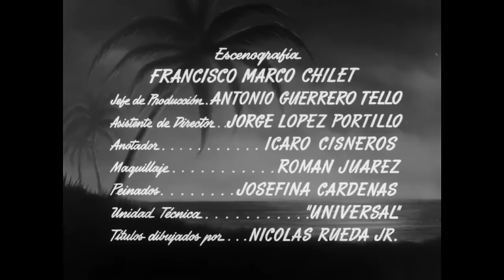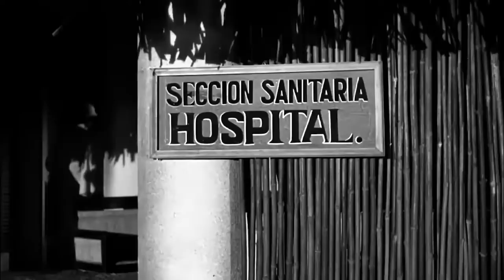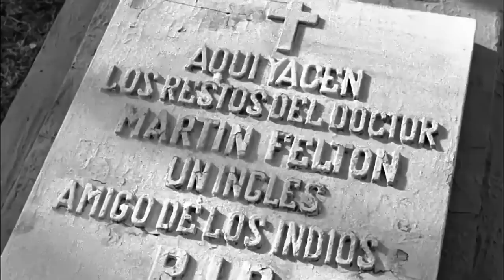Tehuantepec Mujeres del Paraíso (1954)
A principios del siglo XX llegó al istmo de Tehuantepec la influenza española, conocida también como ‘La peste’, por traer dicha enfermedad que ocasionó muchas muertes entre la población. Los que lograban sobrevivir tenían que abandonar sus viviendas o quemar sus muebles obligados por las fuerzas federales. Sin embargo, estos no les brindaban suficiente ayuda y sólo eran atendidos por un doctor inglés en labor social, quien no contaba con suficientes medicamentos, ya que los enfermos eran muchos.